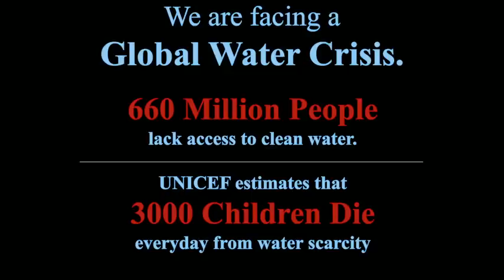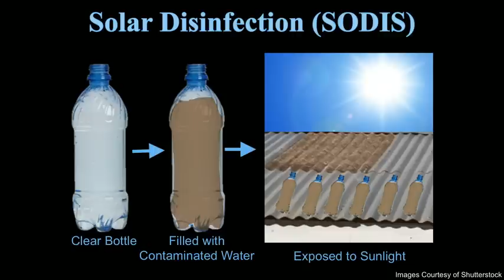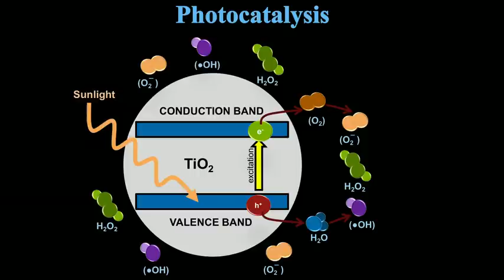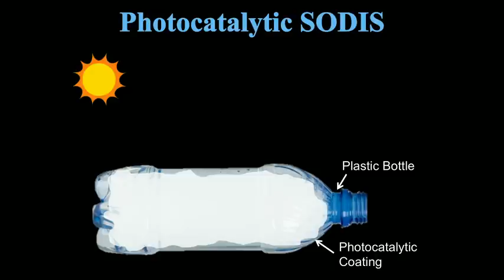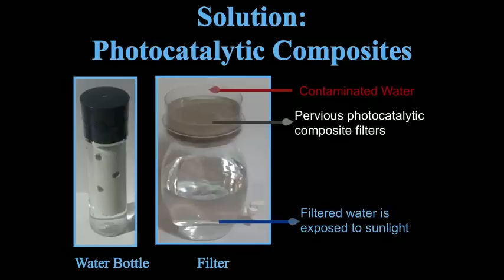Deepika Kurup A young scientist's quest for clean water.